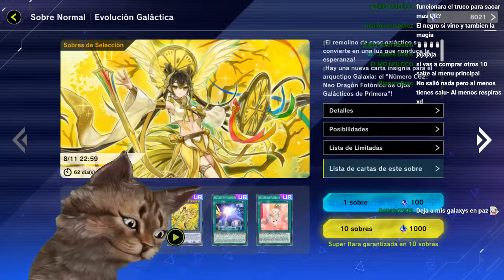Unboxing Caja Purrely Menos 10k de Gemas Mi Peor Unboxing ;_; Master Duel Yu-Gi-Oh! TeamSetoX